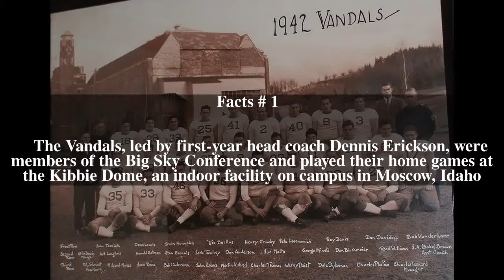1982 Idaho Vandals football team Top # 6 Facts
1982 Idaho Vandals football team Top # 6 Facts